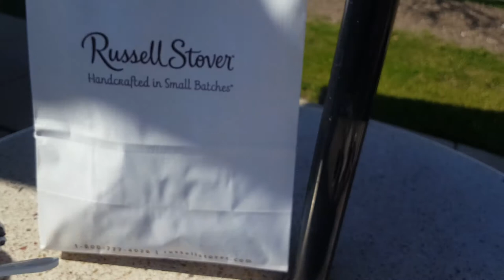Our 1st time at Russel Stover together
Every year, as soon as the weather gets warm, I take JD out for ice cream. This was our 1st time at Russel Stover. Spring 2018